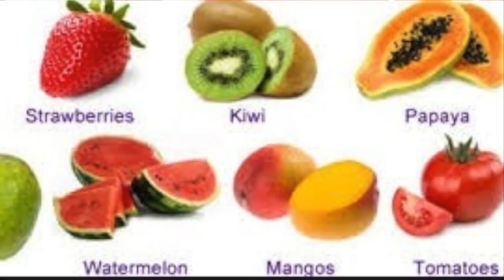स्तनपान कराने वाली माँ ने 40 दिन तक भूल कर भी नहीं खानी ये चीजे - Foods to Avoid While Breastfeeding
**Important Note:- This video is made only for Parents or people above 18 years old स्तनपान कराने वाली माँ ने 40 दिन तक भूल कर भी नहीं खानी ये चीजे - Foods to Avoid While Breastfeeding